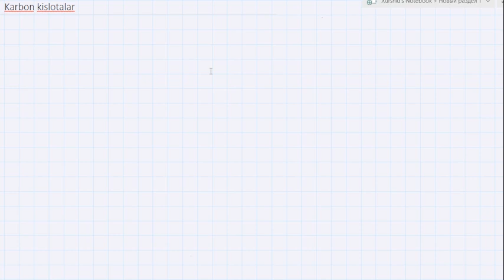Karbon kislotalar. Kimyo fanidan video dars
kimyo faniga qiziquvchilar, oliy talim muassasiga tayyorlanayotgan abituriyentlar, maktab o`quvchilari, talabalar barcha uchun ushbu online darsni taqdim etaman.

Ushbu videoni tomosha qilganingiz uchun katta rahmat. kanalimga obuna bo`ling. Ushbu videoga layk qoldiring hamda qo`ng`iroqcha tugmasini bosib qo`ying. Shunda siz yangi video darslarni o`tkazib yubormaysiz.